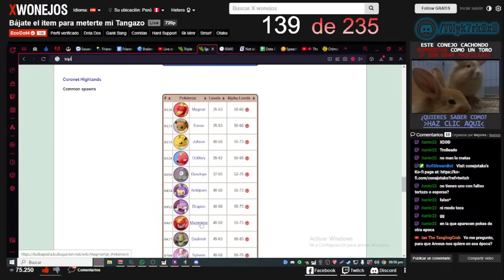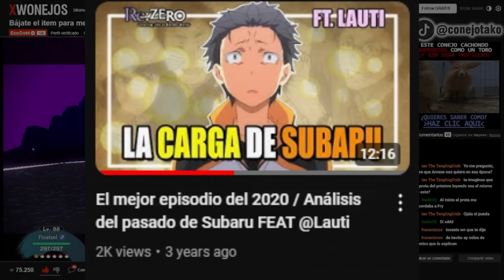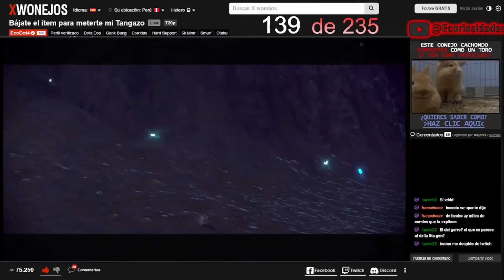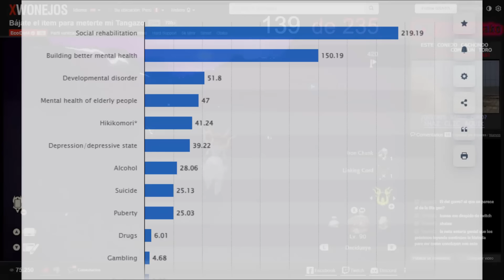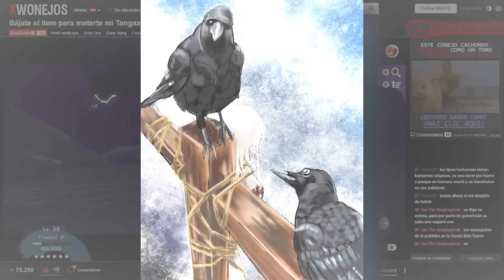POR QUÉ estos PROTAGONISTAS son los más PATÉTICOS de la actualidad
Porque Subaru y Rudeus son los 2 protagonistas más patéticos en la actualidad.

Siento si la edición es simple y eso debido a que saco esto en lo que preparo algo que me apasione más hacer.

Aclaro que esta no es la representación más exacta de los hechos pero me tomé ciertas libertades para explicarlo de una mejor forma.

00:00 Intro
01:17 Relaciones e interacciones - Subaru
03:28 Evolución - Subaru
06:03 Cosas funables de Subaru
10:34 Sobre Mushoku Tensei
10:46 Involución - Rudeus
11:54 Aceptación - Rudeus
14:05 Relaciones e interacciones - Rudeus
15:50 Cosas funables de Rudeus
17:28 Conclusiones